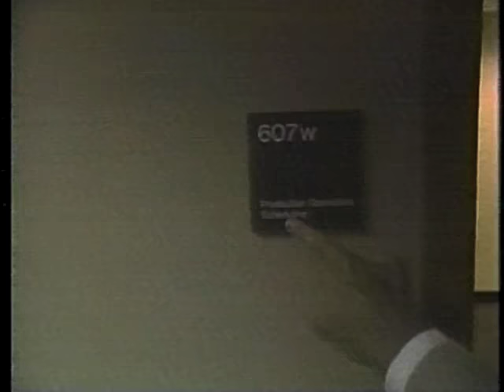The Halls on Letterman, June 10, 1985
Dave escorts guest Jerry Hall into the hall to meet other guest Rich Hall, staffer Edd Hall, his new wife Liza Hall and his sister, fellow staffer Sue Hall, and finally Jerry's sister Rosy Hall. Dave then goes down the hall in search of a window.